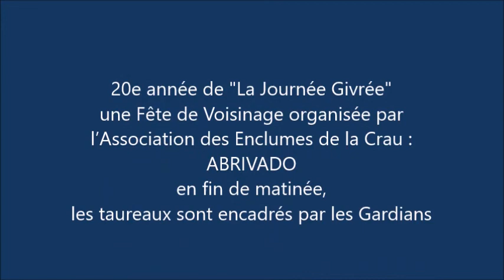LA CRAU DE CHATEAURENARD _ Abrivado 28dec2017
La Crau-de-Châteaurenard, jeudi 28 décembre 2017 _  Abrivado en fin de matinée, avenue de Saint-Omer, au cours de la "Journée Givrée", la fête de voisinage organisée chaque année depuis 20 ans par l'Association des Enclumes de la Crau.